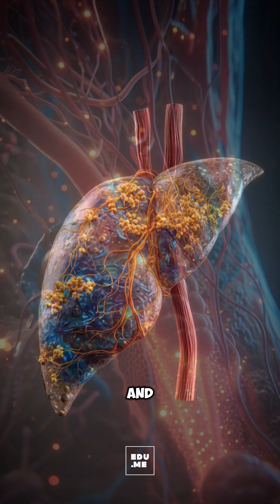what actually happens when you completely stop eating sugar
What actually happens inside your body when you completely stop eating sugar?

In this video, we break down the real internal changes that occur when you quit sugar for 14 days. From blood sugar stabilization and insulin control to fat burning, gut health, and brain cravings, this animation shows what’s happening inside your body step by step.

You’ll see:
• How insulin levels stabilize
• When fat burning begins
• Why cravings feel intense at first
• How your gut and brain adapt
• What changes after 14 days without sugar

This is a science-based visual explanation using realistic medical animation.

Would you try quitting sugar for 14 days?
Comment NO SUGAR if you’re ready to challenge yourself.